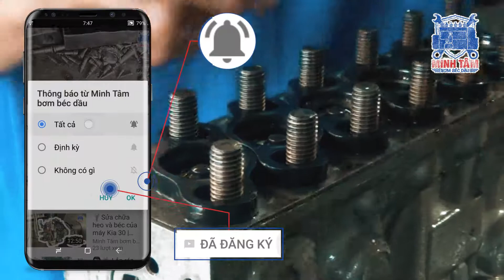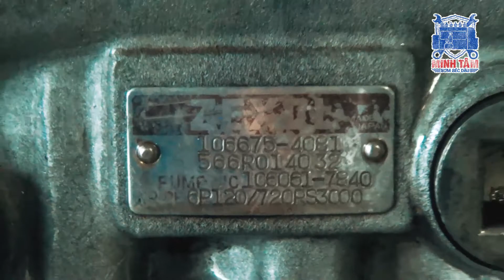🔧 Sửa chữa heo dầu của máy DAEWOO | Minh Tâm bơm béc dầu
Quy trình sửa chữa heo dầu của máy DAEWOO ở Minh Tâm bơm béc dầu, hay còn được gọi là bơm cao áp.

Thông tin liên lạc:
-Địa chỉ: số nhà 311, đường Tôn Đức Thắng, phường Vĩnh Mỹ, thành phố Châu Đốc, tỉnh An Giang.

Rất cảm ơn các bạn đã dành thời gian quý báu để xem video.